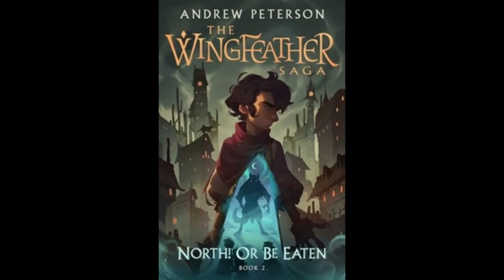2. North! Or Be Eaten: Ch 24 & 25 -Quick Hands and Quicker Feet & -Tackleball in the Fog